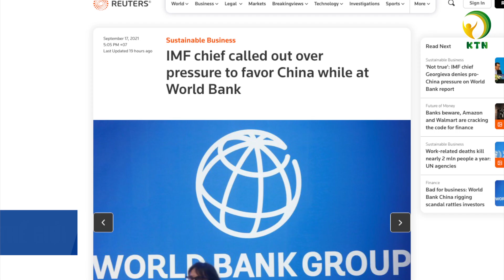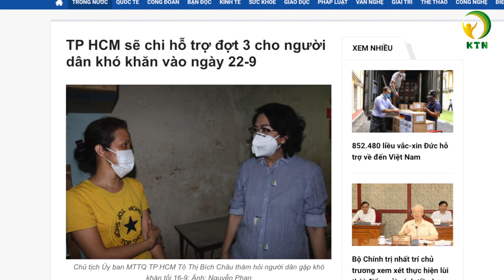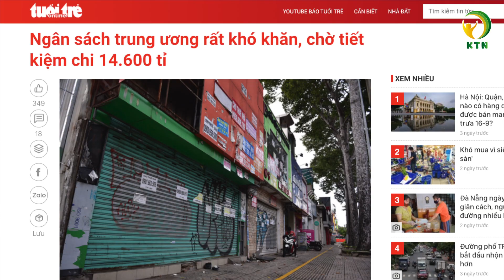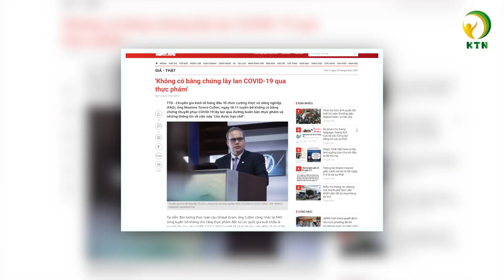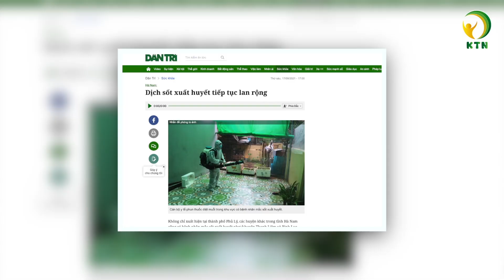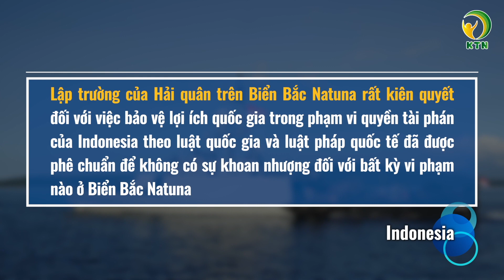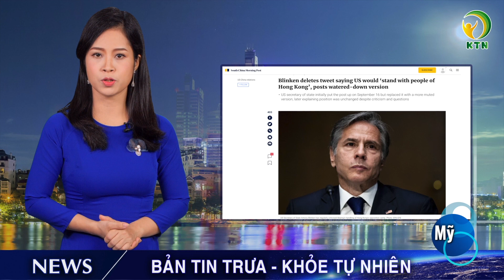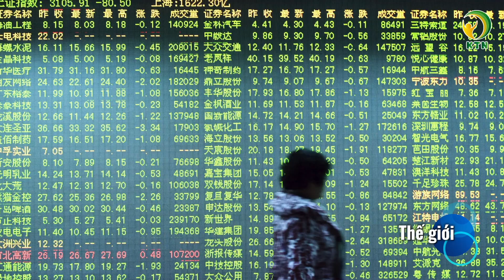Bản tin trưa 18/9: Chuyên gia đề nghị Tp. HCM dừng xét nghiệm diện rộng, mở cửa thành phố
Kính chào quý vị, Chúc quý vị buổi trưa an lành. mời quý vị theo dõi bản tin trưa 18/9
Bản tin gồm có những nội dung chính sau đây:

- Các chuyên gia đề nghị Tp HCM dừng xét nghiệm diện rộng, mở cửa thành phố
- Tp. HCM dự kiến chi hỗ trợ đợt 3 từ 22/9, ai được hỗ trợ?
- Bộ Tài chính làm rõ thông tin ngân sách dự phòng ‘hết tiền’
- Chuyên gia phân tích lý do Covid-19 bám trên bao bì đựng nông sản
- Dịch sốt xuất huyết lan rộng tại Hà Nam

- Indonesia điều thêm tàu tuần tra Biển Đông phòng bị Trung Quốc
- Mỹ - Úc phản đối Trung Quốc quân sự hóa Biển Đông
- Ngoại trưởng Mỹ rút lại lời hứa ủng hộ Hong Kong
- Ngân hàng Thế giới thay đổi số liệu để nâng đỡ Trung Quốc
- Thủ đô Afghanistan hứng rocket lần đầu dưới thời Taliban

KTN xin cảm ơn những nguồn tin từ:  tuoitre.vn, vnexpress.net, laodong.vn, vietnamnet.vn, plo.vn, businessinsider.com, thehill.com, news18.com, reuters.com, indiatoday.in, thanhnien.vn, bloomberg.com, news.cgtn.com, theepochtimes.com